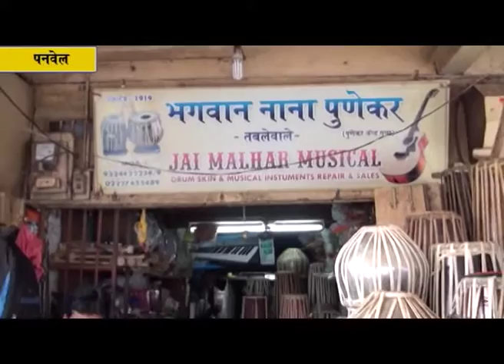बदलत्या परिस्थितीत नष्ट झालेली बलुतेदार पद्धत अजूनही पनवेल मधे जाते जोपासली